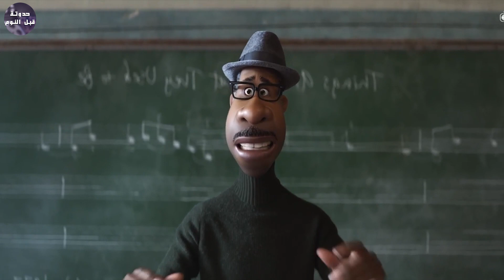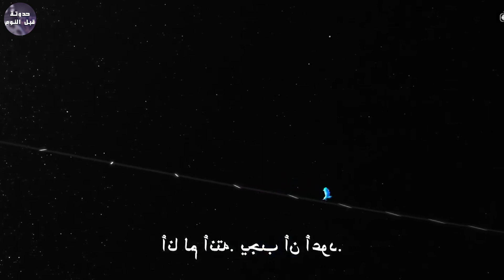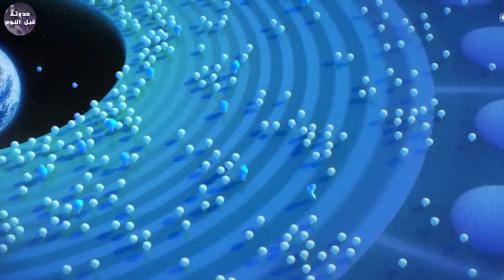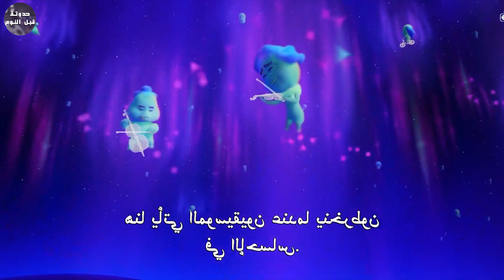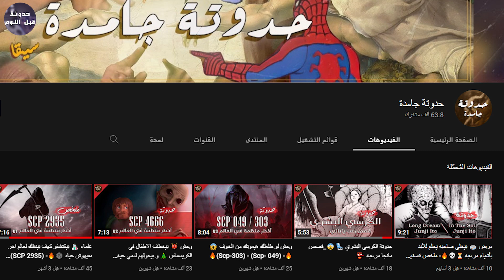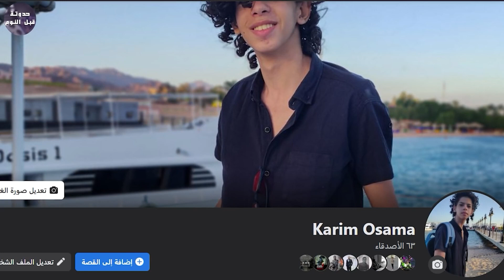عازف بيانو 🎹 بيموت قبل ما يحقق حلمه 🌠 ف بيحاول يرجع من الموت💀🔥- ملخص فيلم Soul🔥